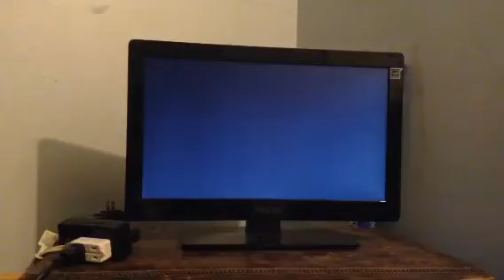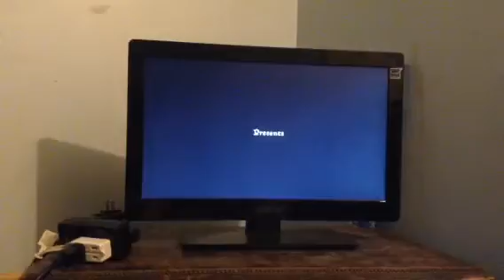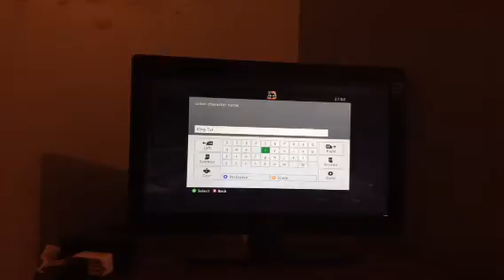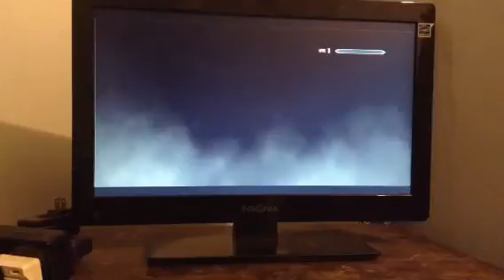SkyRim Episode 1